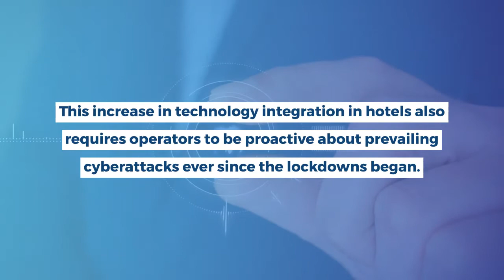Cybersecurity: A New Challenge for Hospitality in 2021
Several factors have contributed towards the frequency and sophistication of cyber attacks over the last year, including:

Increase in the number of remote workers
Digital payments
Mobile based hotel services
Enhanced usage of Bluetooth technology
The deployment of insecure & incompliant hardware
Untrained staff